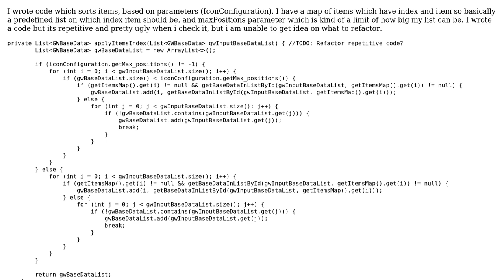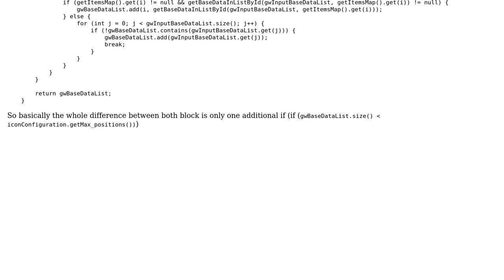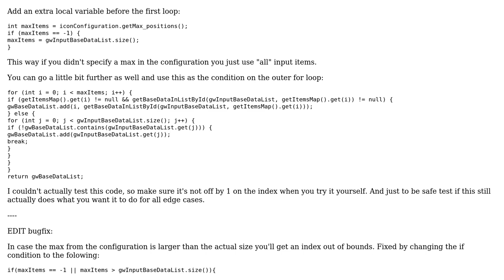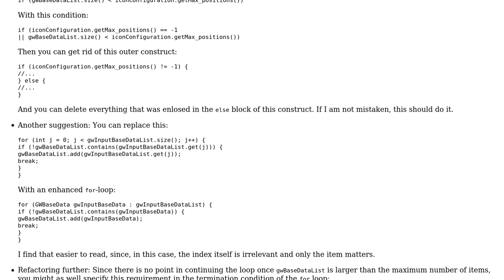Code Review: Sorting items in list based on position (2 Solutions!!)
Code Review: Sorting items in list based on position

With thanks & praise to God, and with thanks to the many people who have made this project possible! | Content (except music & images) licensed under CC BY-SA | Music | Images & others | With thanks to user WholeGrain user Stingy user Imus user 200_success and the Stack Exchange Network Trademarks are property of their respective owners. You are responsible for your own actions.